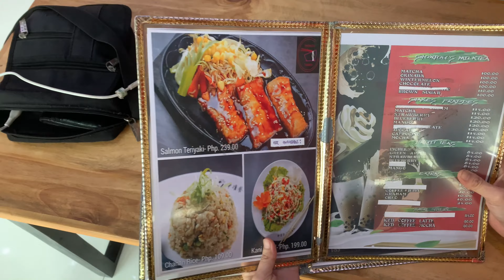Tilapia Fishing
Tilapia fishing @ L Jardin Retreat house Baliuag Bulacan